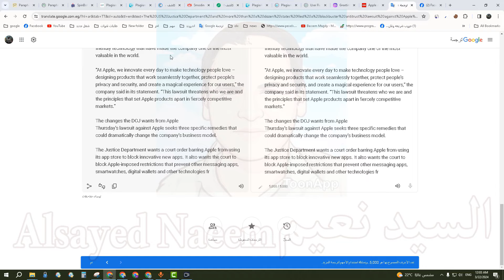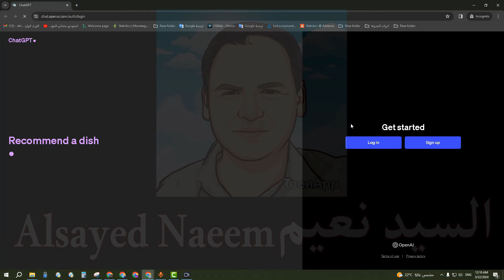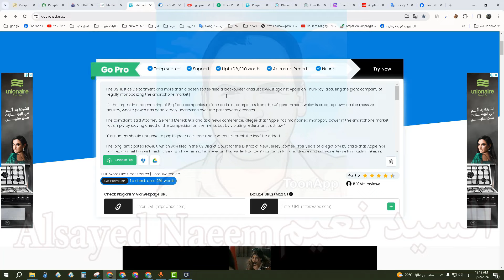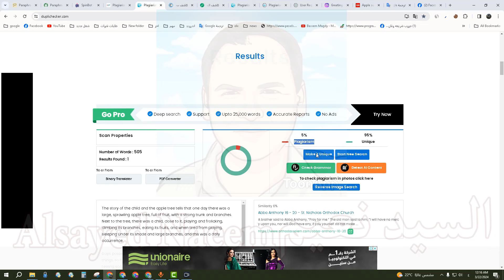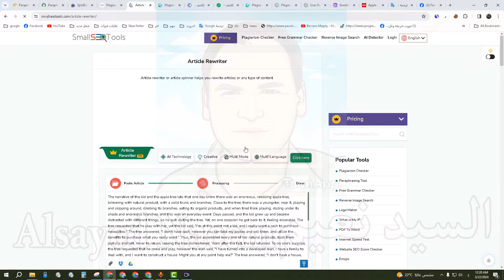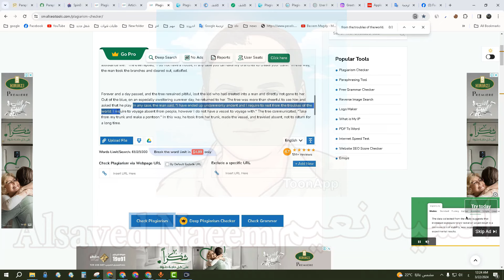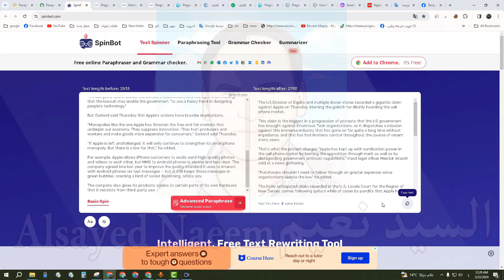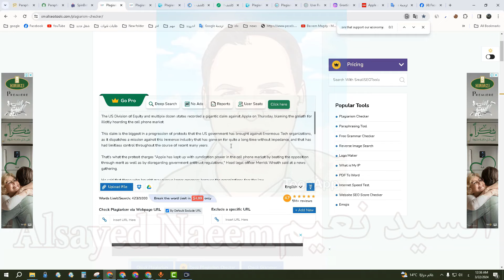طريقة عمل مقال حصرى بنسبة 100% بدون تدخل او كتابة وتتخطى كشف ال AI Create an exclusive article 100%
جروب الفيس بوك :
صفحتى الشخصية:
لدعم القناة لقديم الافضل دائما